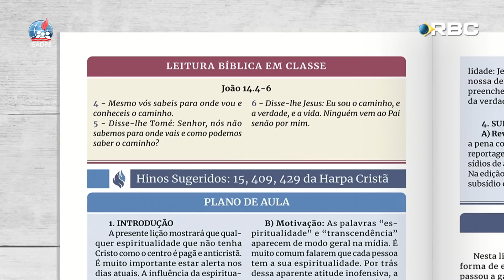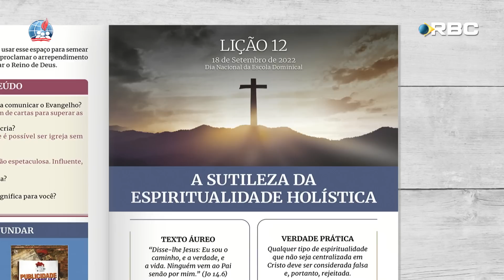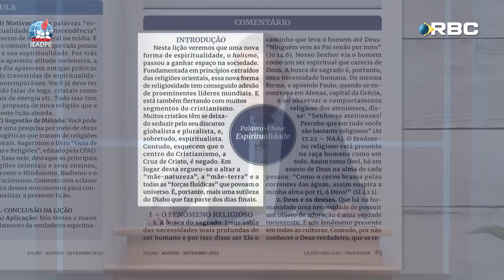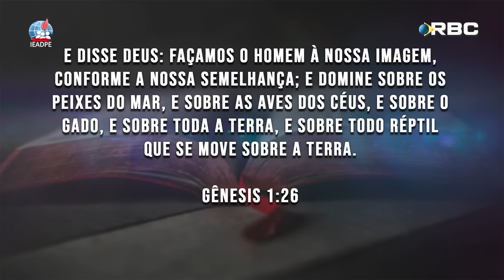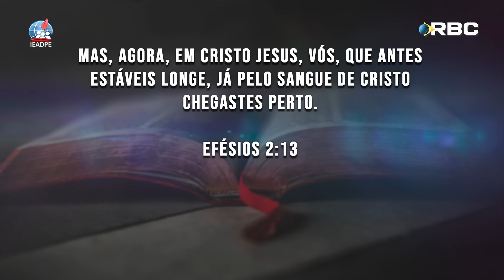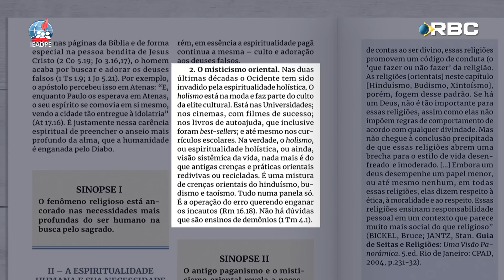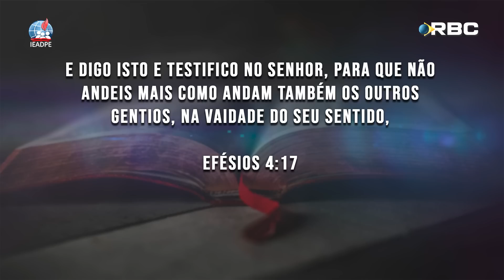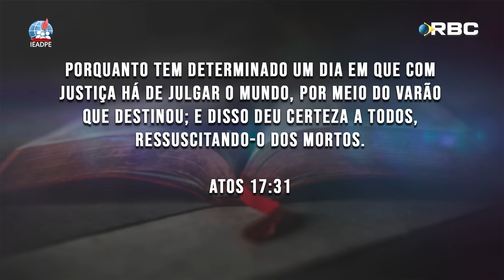EBD Culto | 12ª Lição: “A Sutileza da Espiritualidade Holística”